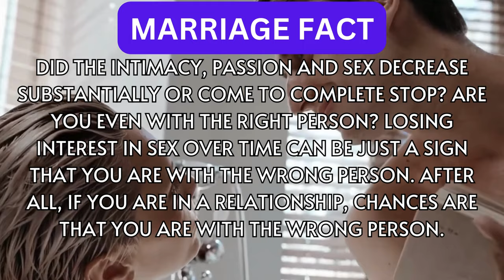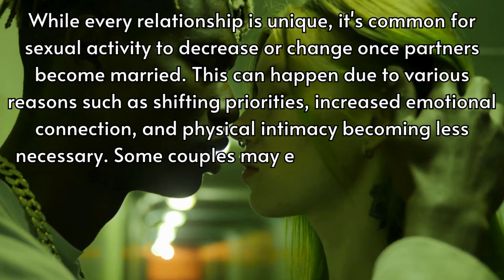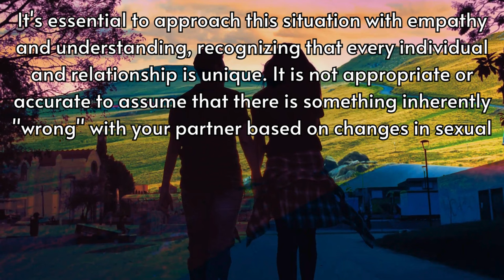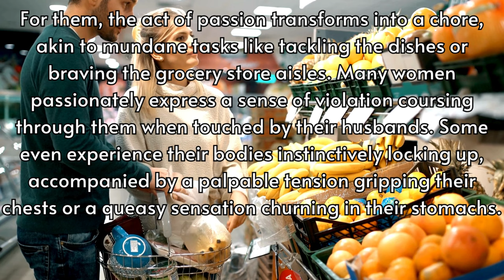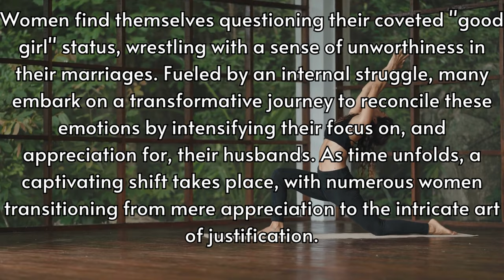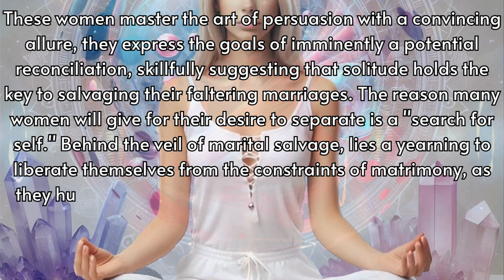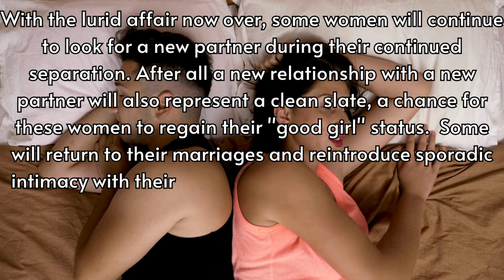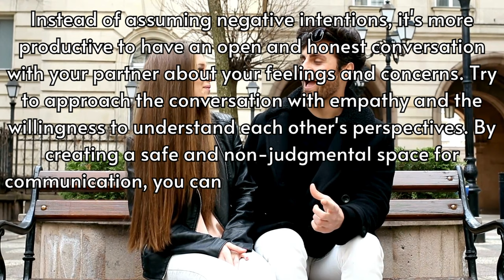!Warning! Men Don't Get Married!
Did the intimacy, passion and sex decrease substantially or come to complete stop? Are you even with the right person? Losing interest in sex over time can be just a sign that you are with the wrong person. After all, if you are in a relationship, chances are that you are with the wrong person.

20 Facts About Couples Who Don't Have Sex
25 Facts How Sexual Contact Plays a Crucial Part in Relationships